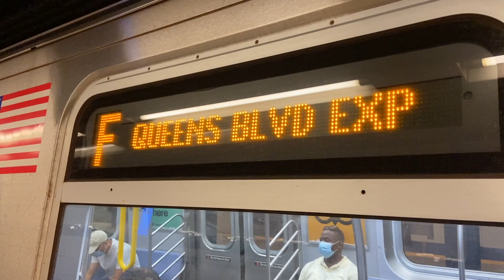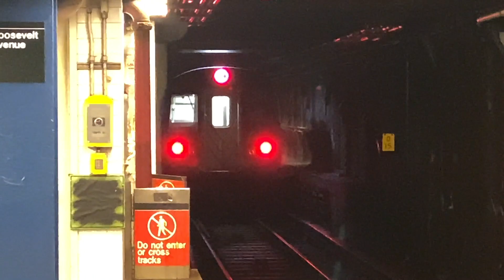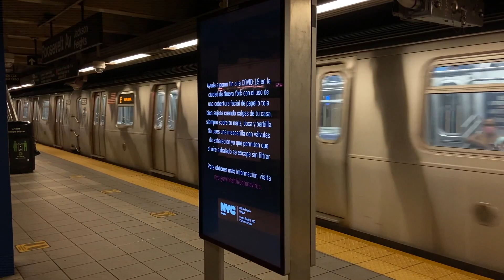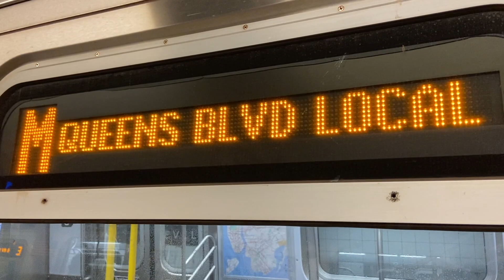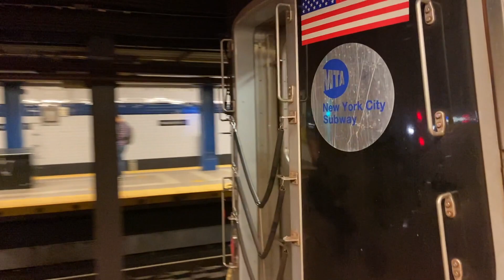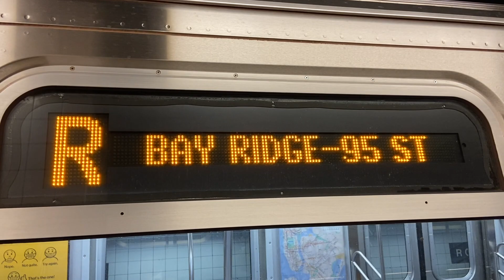IND Queens Blvd Line: (E) (F) Exp and (M) (R) Lcl Trains with Garbage Train @ Roosevelt Avenue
Taken August 14th